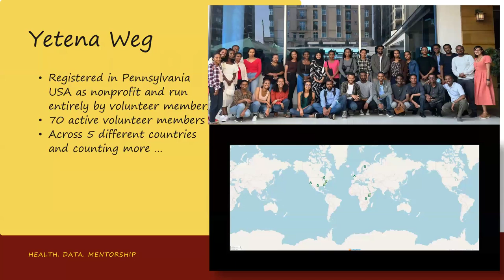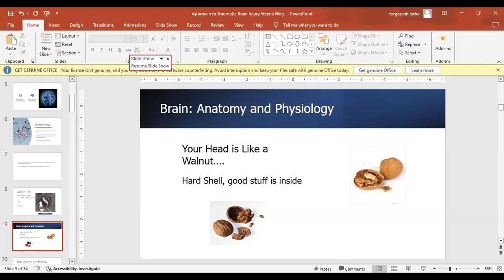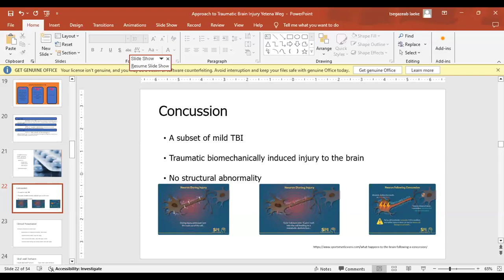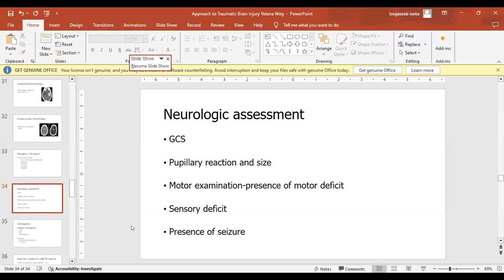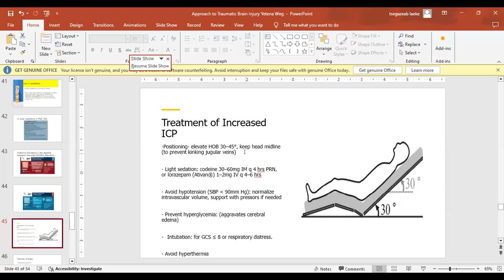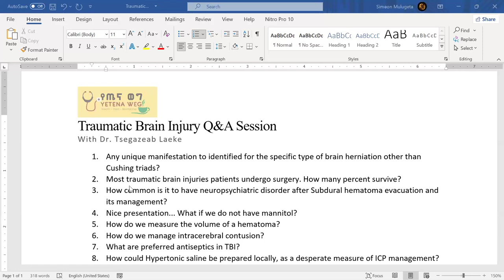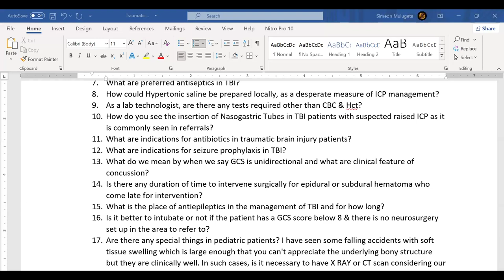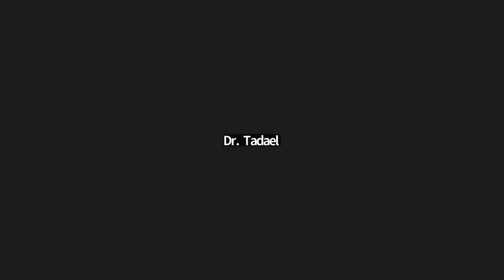APPROACH TO TRAUMATIC BRAIN INJURY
Yetena Weg in collaboration with EMA presents you: Approach to Traumatic Brain Injury
By DR. TSEGAZEAB LAEKE (Associate Professor of Neurosurgery, Addis Ababa University, College of Health Science)

Timestamps:

00:00:00 Introduction to Yetenaweg
00:05:16 Introduction to our guest
00:06:12 Introduction to the session
00:07:23 Definition and Epidemiology
00:10:31 Cause of TBI
00:12:17 Brain anatomy & physiology
00:19:00 Classification of TBI
00:23:17 Concussion
00:24:33 Skull vault fractures
00:27:06 Intracranial hemorrhages
00:28:14 Subdural hematoma
00:29:47 Epidural hematoma
00:30:34 Intracerebral contusions, hemorrhages & Intraventricular Hemorrhages
00:31:49 Assessment and management
00:34:50 Investigations & imaging
00:42:46 Treatment of increased ICP
00:48:14 Surgery
00:53:04 Postoperative follow up
00:55:34 Q&A
01:12:40 Post CME quiz